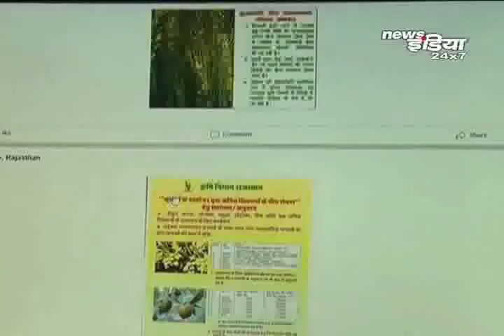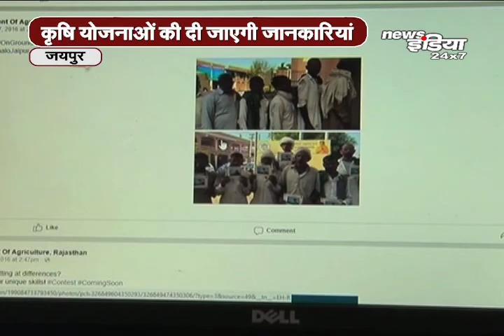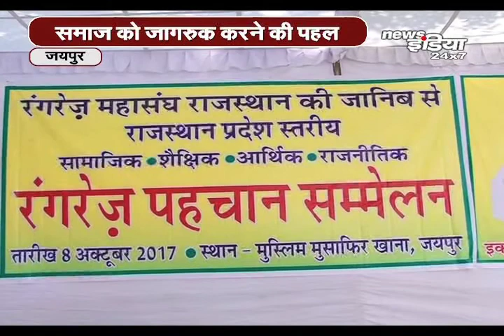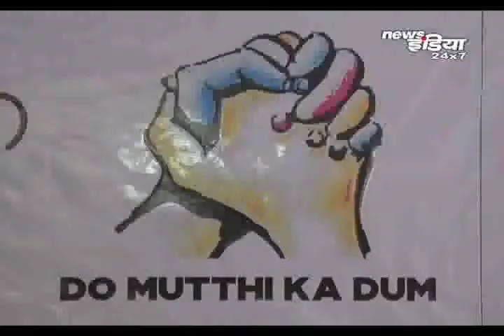Breaking Headlines News From Jaipur